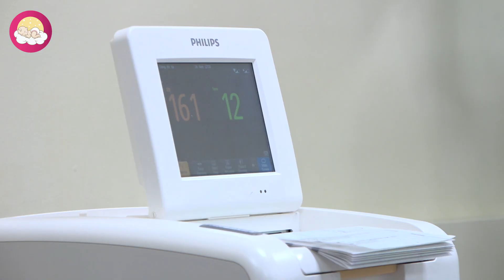Parto Normal || raw & real || Labor and Delivery Vlog || o nascimento do HA || BIRTH VLOG